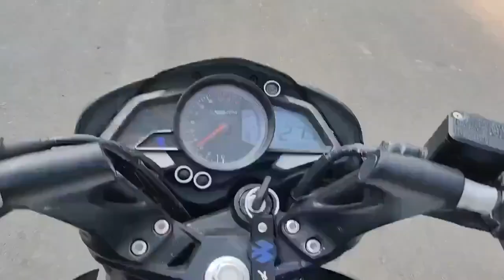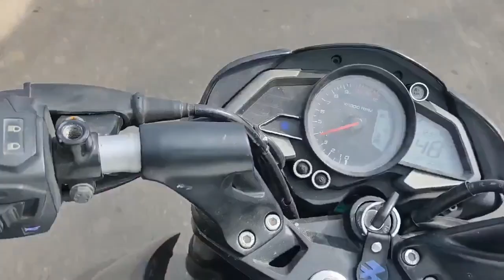Clean valinokkam beach In Ramanathapuram DT. TN. சுத்தமான வாலி நோக்கம் கடற்கரை.